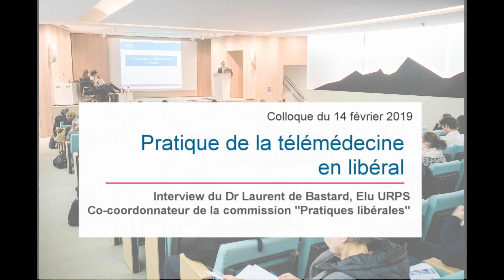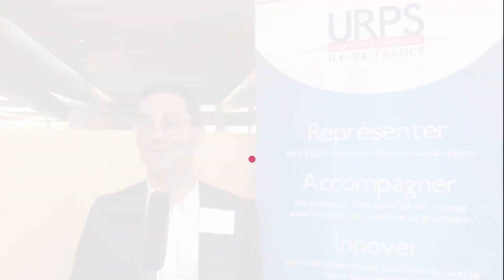Dr de Bastard - Retour sur le colloque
Colloque du 14 février 2019 - "Pratique de la télémédecine en libéral"